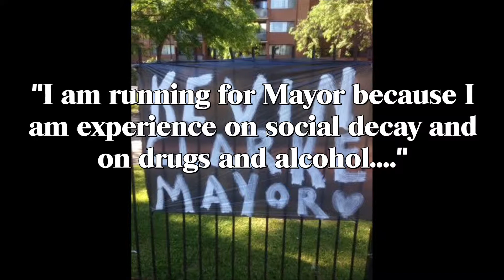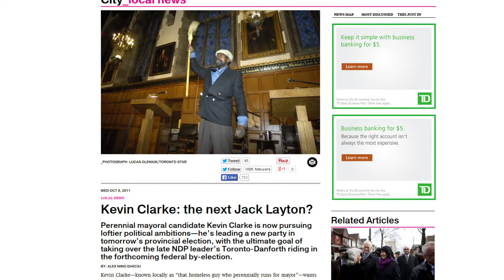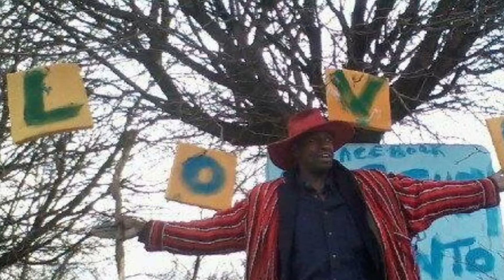Kevin Clarke Ex-Con, Ex-Pimp, Ex-Drug Dealer, Ex-Crack Addict Running for Toronto Mayor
Kevin Mark Clarke is a perennial candidate for public office in Toronto, Ontario, Canada. He was also one of the most recognizable homeless persons in the city campaigning on the issues he has advocated for most of his life- "the people's rights". He is the leader of The People's Political Party.
He also described himself as an "ex-con, ex-drug dealer, ex-pimp, ex-crack addict and ex-teacher".

This guy makes Rob Ford look like a Saint!